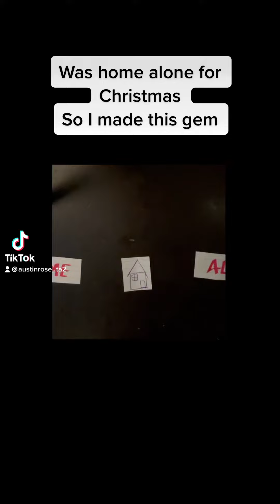Home alone remake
Was home alone for Christmas so I decided to re-create home alone